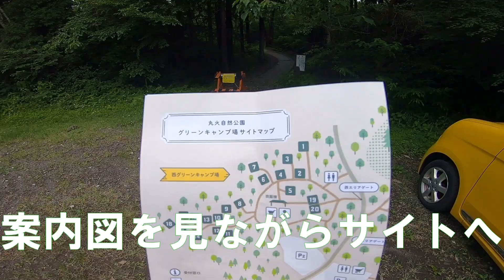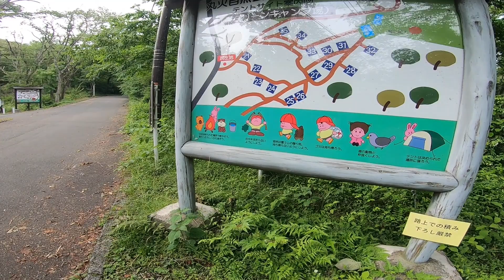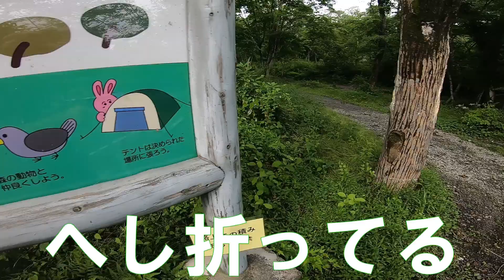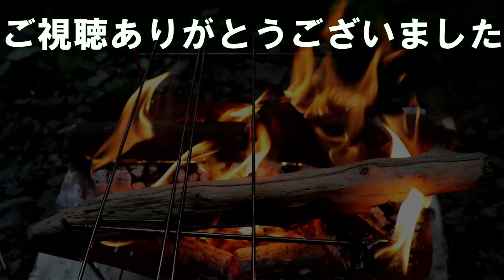【ソロキャンプ動画】パップテントで無骨ソロキャンプ ～前編～ 丸火自然公園グリーンキャンプ場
【ソロキャンプ動画】パップテントで無骨ソロキャンプ ～前編～ 静岡県 富士市 丸火自然公園グリーンキャンプ場
バンドック ソロベースEX 初張りです！フロントウォール＆フタマタでフル装備でしたが、ピン張りは断念。。。難しいです。でも丸火自然公園グリーンキャンプ場の自然具合とパップテントの無骨な雰囲気が素晴らしかったです。

0:00 スタート
0:42 食材調達～受付～サイト駐車場到着
2:54 サイトまで歩く～荷物も運ぶ
5:42 昼食を食べる（ソーセージパン）
6:39 パップテント設営開始～設営終了
10:00 キャンプ場探索（お散歩）～ヒロシのぼっちキャンプ ロケ地を見学（6番サイト）など。
16:09 コーヒータイム
18:23 ギア紹介（自作の蚊取り線香ホルダー）
20:37 映画タイムのあと焚き火準備（フェザースティック作り）
23:35 焚き火開始（ファイアースターター）
24:57 夕食のカレーライス作り始める（仕込み）～前編終了